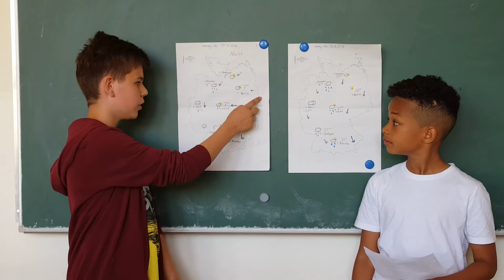Schüler-Wettervorhersage Nr.2 (aus dem NaWi-Unterricht, 6. Klasse, 2016)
Beschreibungaus dem NaWi-Unterricht, 6. Klasse,
Thema "Klima und Wetter":
Schüler-Wettervorhersagen